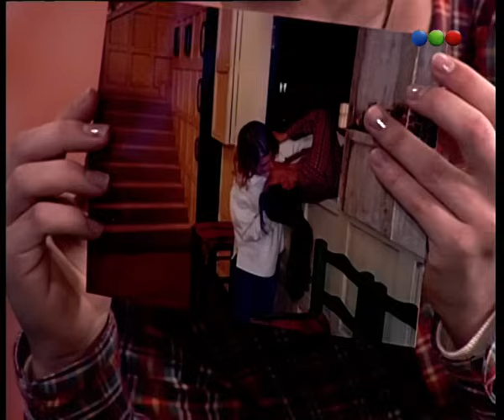Capítulo 42 - Chiquititas 98